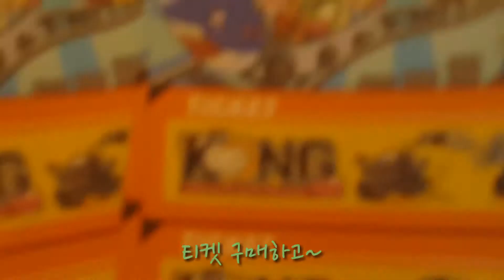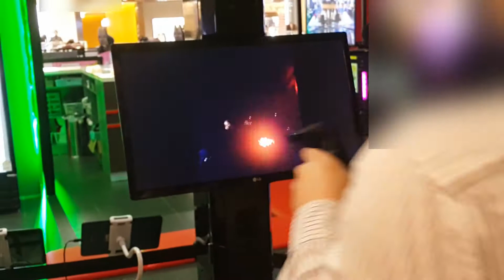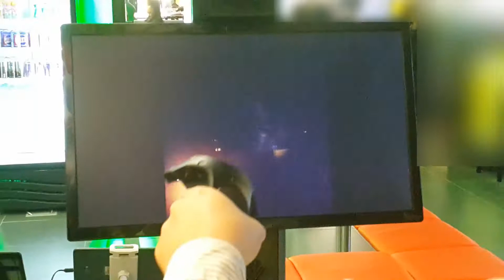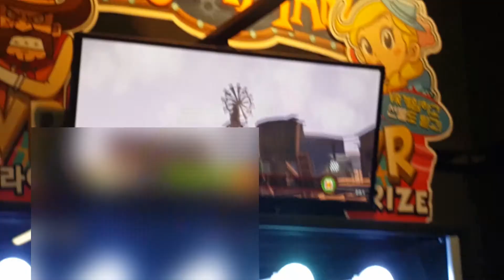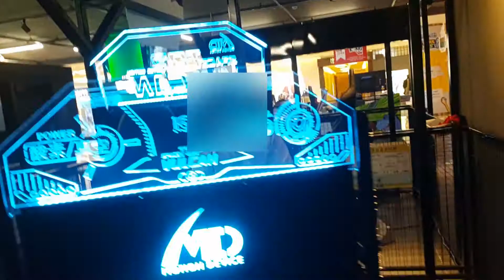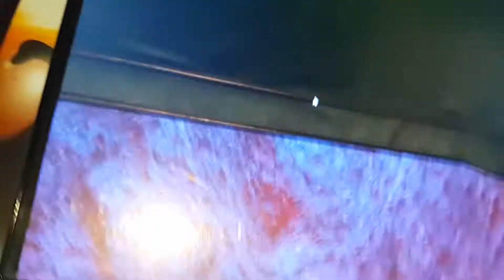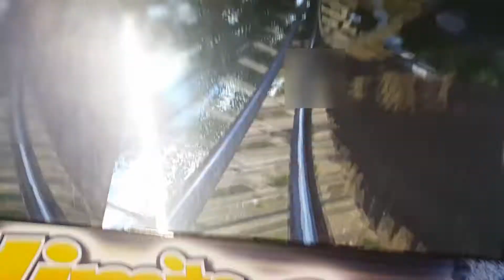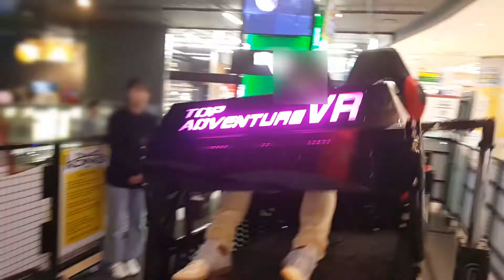*게임* 콩VR!! 실내에서 고층빌딩위를? 롤러코스터 탄다?? 7개 핵꿀잼 게임 체험?? KONG VR game center 7 Game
콩VR은 VR게임 오락실이야!! 너무 실감나서 진짜처럼 느껴지는 극한체험!! 자, 지금부터 장난감황제와 함께 체험하러 떠나볼까?? :)